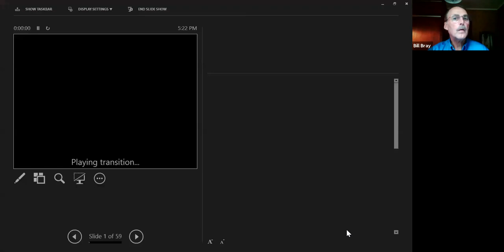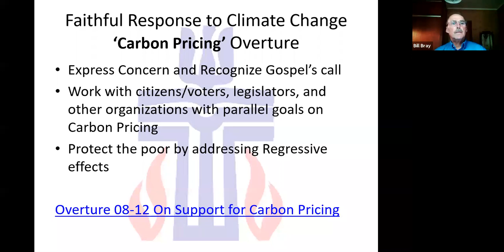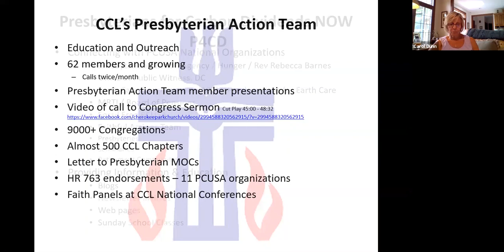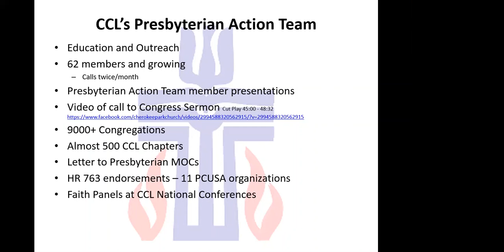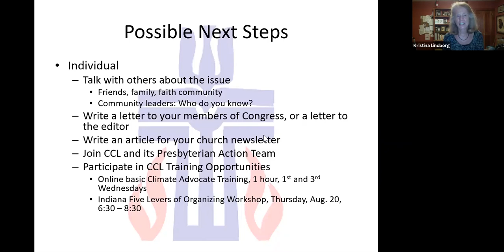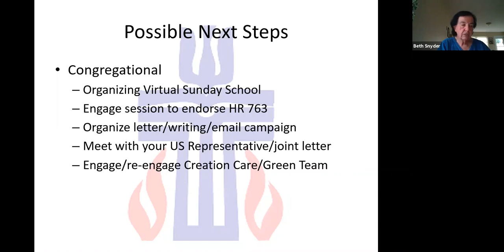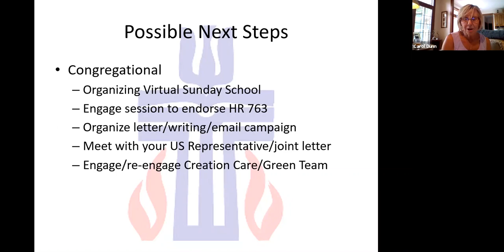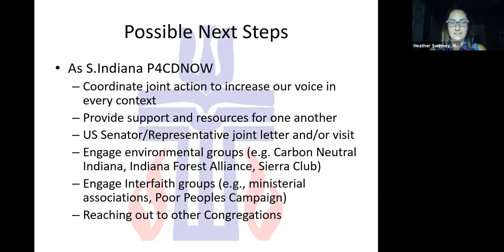Climate Change Sunday School gathering #3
Led by Bill Bray (Woodlands Community PC) for a church in South Indiana.